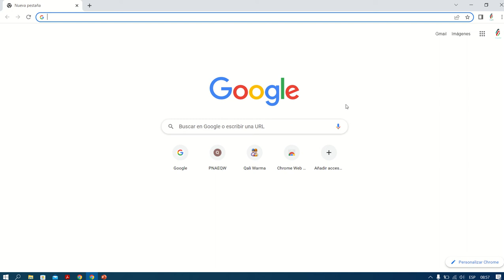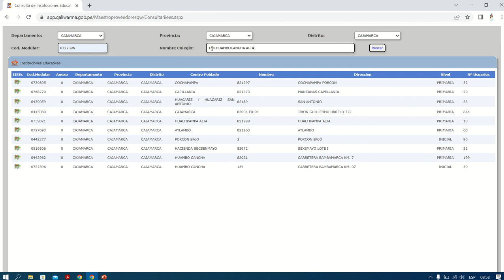Verificación APP Qali Warma I E 154 Huambocancha Alta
Verificación sábado 21 de mayo del 2022, sobre las contradicciones en el numero de raciones de la IE 154 Huambocancha Alta.